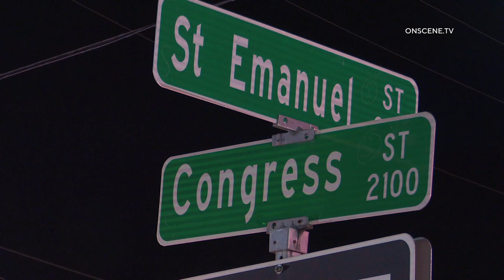Houston Fire Battles Large Commercial Fire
INCIDENT DATE/TIME: 1210am 9-22-23
LOCATION:  Congress & St Emmanuel
CITY:  Houston
DETAILS:

HFD responded to reports of a building fire
Arriving companies saw smoke and fire from a couple blocks out
They arrived and found heavy fire inside an abandoned warehouse
Fortunately, there was no roof on the structure, which expedited firefighting efforts
It took a full 1st alarm assignment about 30 minutes to get the bulk of the fire under control
Primary and secondary searches turned up no patients/ residents
No reports of injuries
HFD Arson units have already begun to look over the property, and the fire is suspicious, given the state of the property, lack of electrical in the building, and evidence to indicate people living on site
Water supply issues hindered fire fighting operations a little bit, but fortunately HFD was able to make due